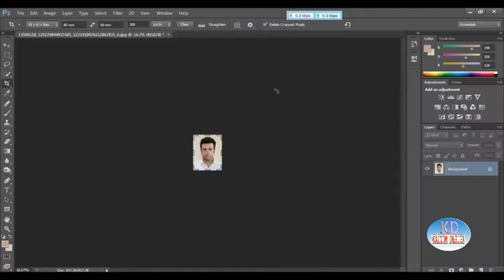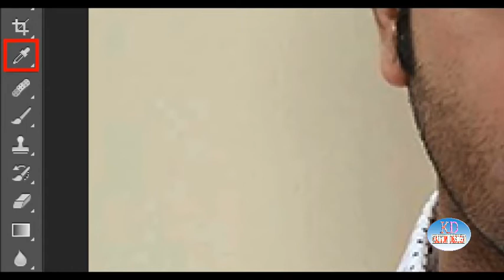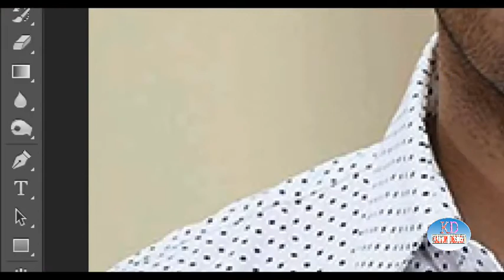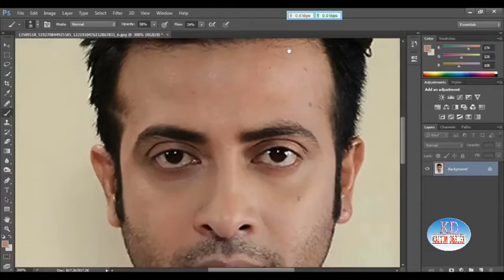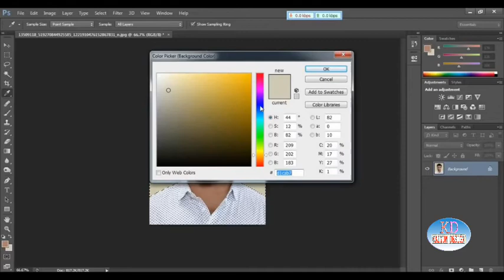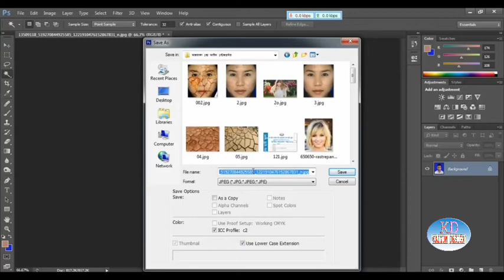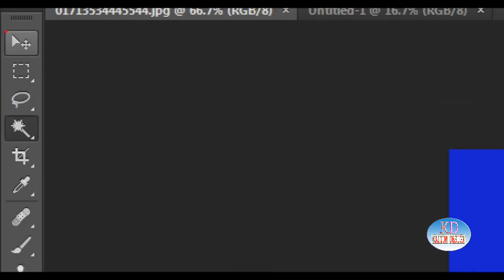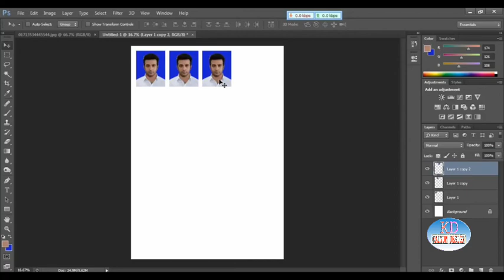How to passport size photo in Photoshop Tutorial - 2020 @Kaiyum Design,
following Us Socially :-

Following Instagram